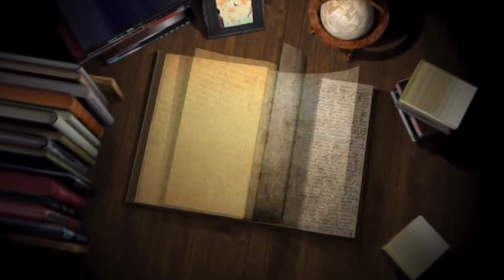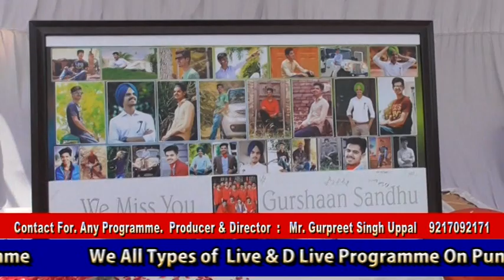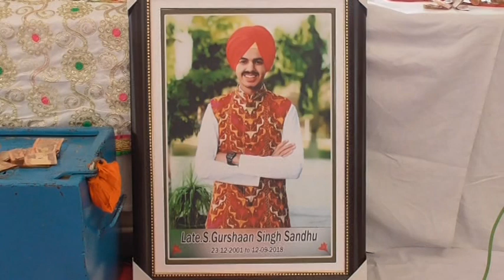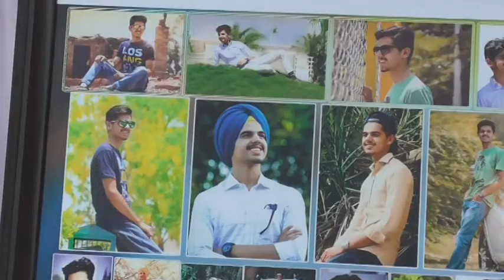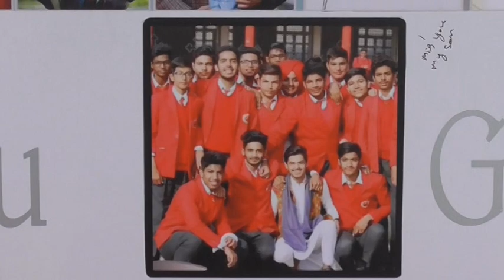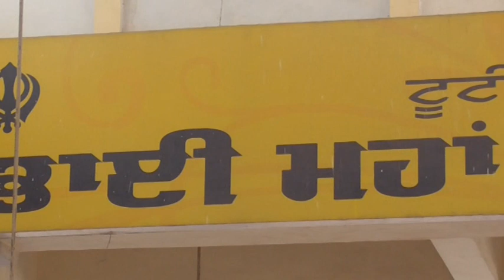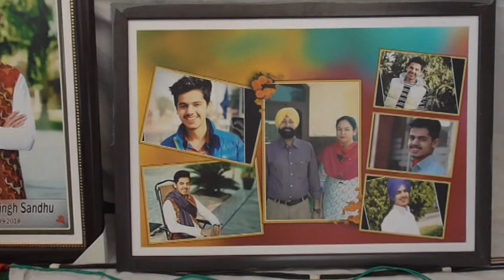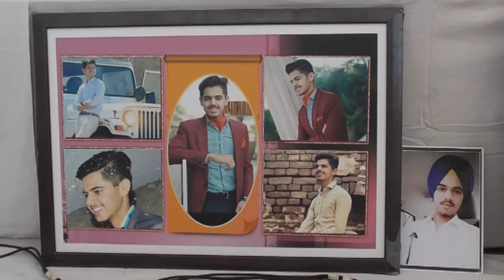#18 #09 #21 GURSHAN SINGH MUKTSAR